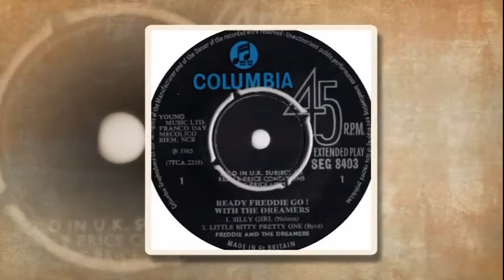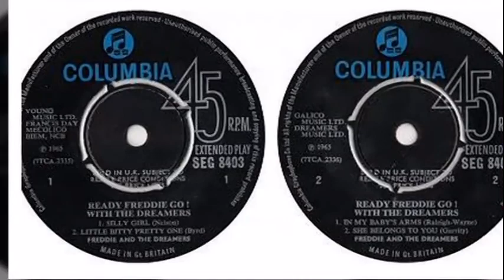Freddie & The Dreamers - She Belongs To You (Stereo)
+++ E.P Track From 1965 +++ Posted As A Request +++
Freddie and the Dreamers were a British band that had a number of hit records between May 1963 and November 1965. The band's stage act was enlivened by the comic antics of the 5-foot-3-inch-tall (1.60m) Freddie Garrity, who would bounce around the stage with arms and legs flying. Freddie officially retired from all work in February 2001. He died in Bangor, North Wales, on 19 May 2006, aged 69.